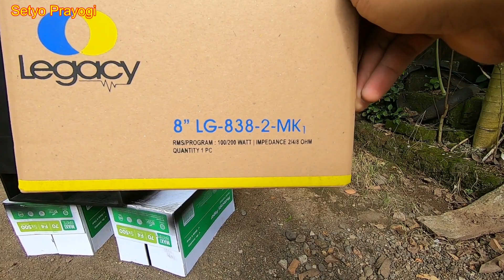proses finishing pengecatan box subwoofer lorong versi 8 in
ini adalah box subwoofer lorong 8 in, dan kali ini sedang proses finishing yaitu pengecatan,, untuk cek sound nya ditunggu vidio selanjutnya ya,,
box subwoofer
setyo prayogi 4091
box lorong
box subwoofer lorong